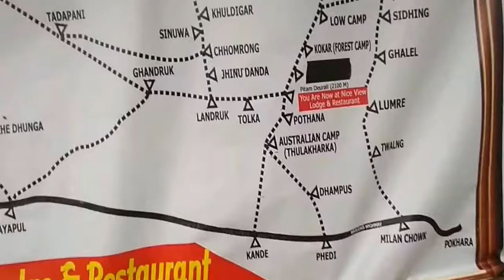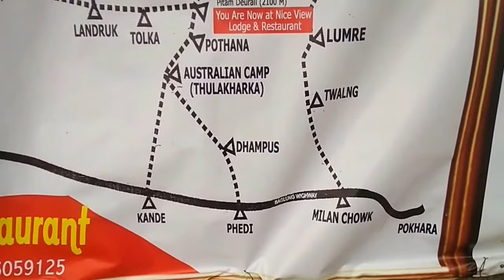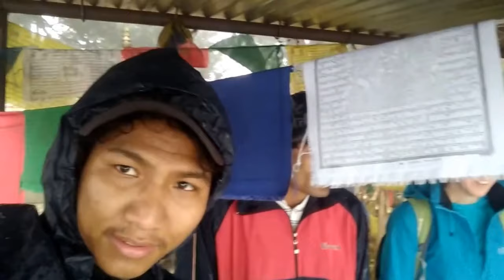Mardi Himal Trek Nepal | Guide to Mardi Himal trekking Nepal | Short trek in Nepal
1. Trekking mardi himal
2.The best short trek in nepal
3.  Mardi himal trek route
4. Mardi himal trek 2019
5.  Mardi himal trek
6. Mardi himal

Mardi Himal Nepal trek is one of the short treks in Annapurna region. The treks take you to the elevation of   4500m above the sea level.  Mardi trekking officially opened in 2012, fewer trekkers only know this region because of the lack promotional activities. Mardi Himal trek offers a magnificent view of Annapurna South, Himchuli, And very close Fishtail Mountian.  The elevation of Mardi Himal Base Camp is 4500m.

Short Itinerary of Mardi Himal Trek:

Day 01: Ghatte Khola to Australian Camp (2055m) – 4 hours
Day 02: Australian camp to Forest Camp (2550m – 6 hours
Day03: Forest Camp to High Camp (3550m) – 5 hours
Day04 : Hike to Mardi himal Base Camp (4500m)  and trek back to Badal Danda – 7 hours
Day05: Badal Danda to Sidding (1700m) – 4 Hours
Day06: Sidding to Lumbre and Drive back to Pokhara. – 4 hours walk and one and a half hour drive.